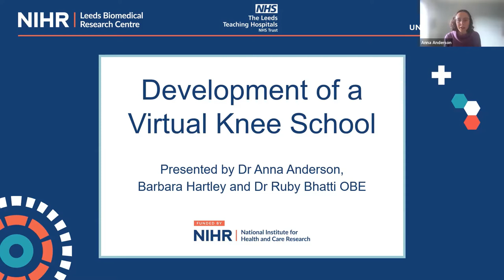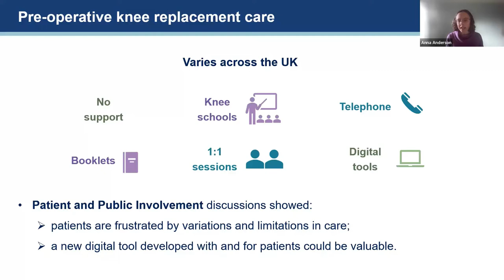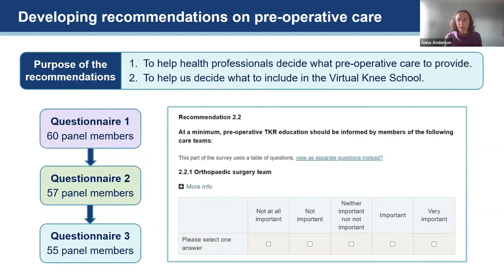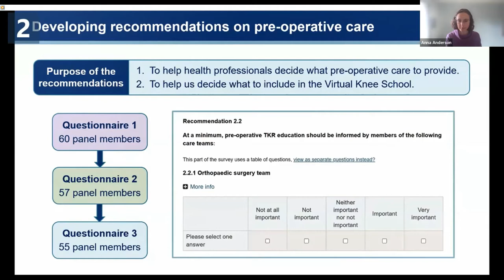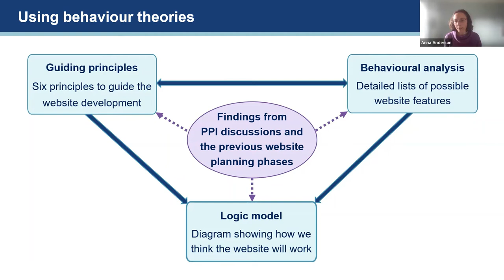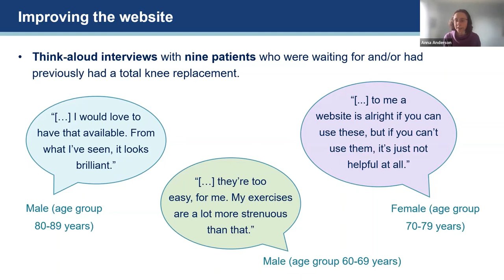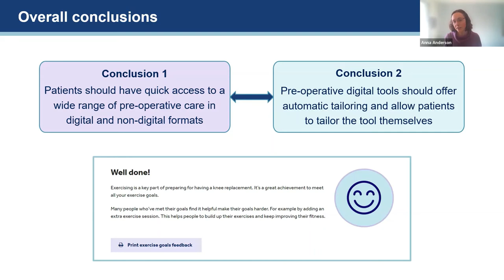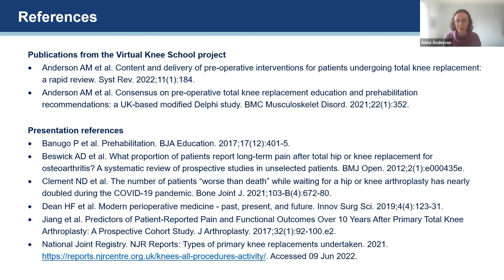Ask the Researcher Virtual Knee School - 26th September 2022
Dr Anna Anderson and colleagues present about the Virtual Knee School